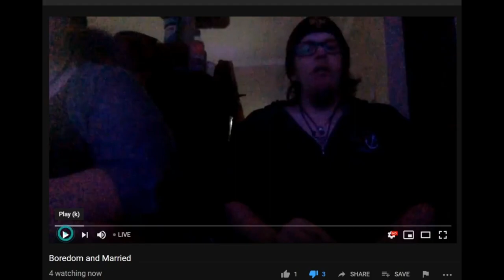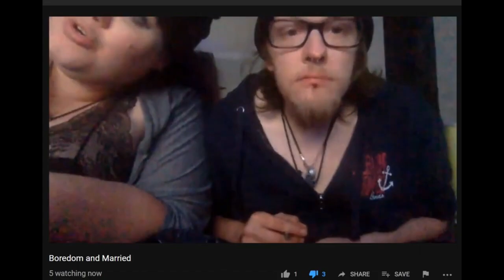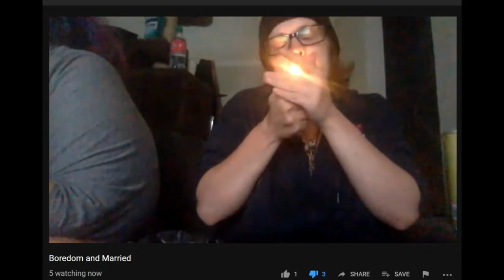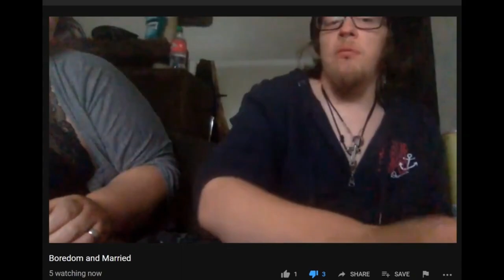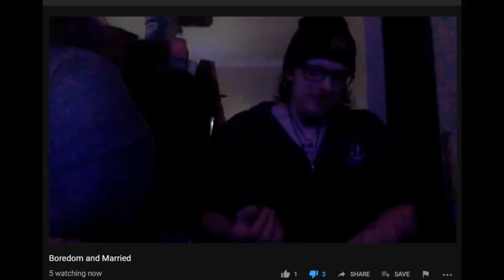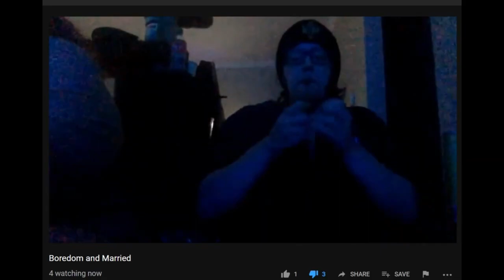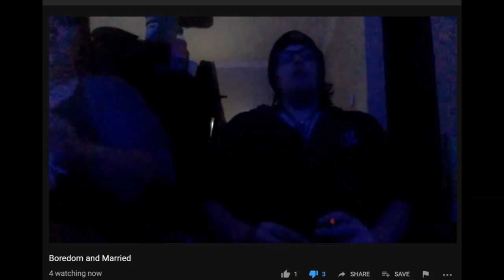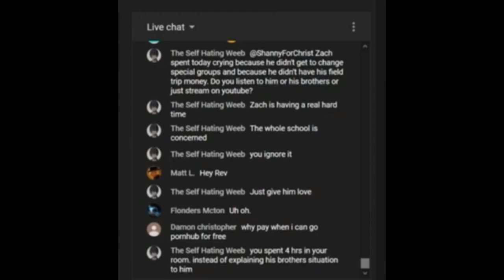ShannyforChrist's family troubles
woooow this is literally heartbreaking .just watch

make sure to SUB for more updates on BAM MARGERA, or gail chord schuler, or Tila Tequila, etcGeometric vector created by freepik